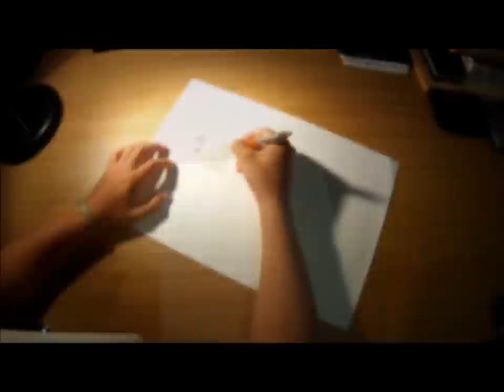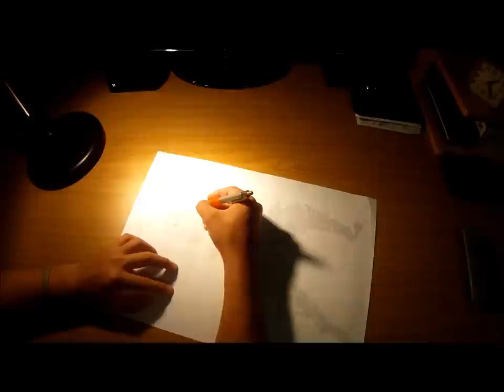Samurai Drawing: Two Steps From Hell - Protectors of the Earth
Listening to the most epic battle song ever while drawing a Samurai.

Filmed with a GOPro HERO.

This music is not mine and i do not own it at all.